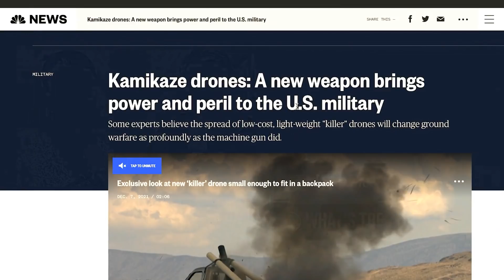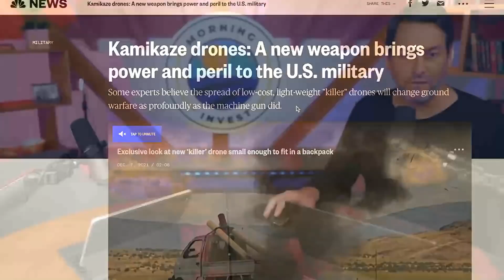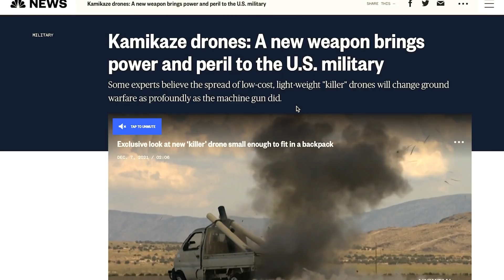Now They Want Us To Be SCARED of This